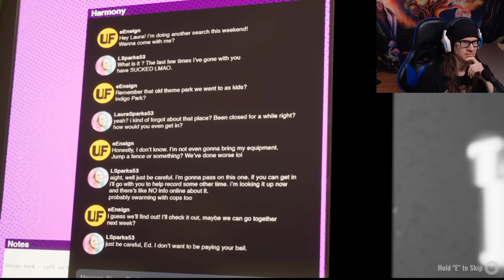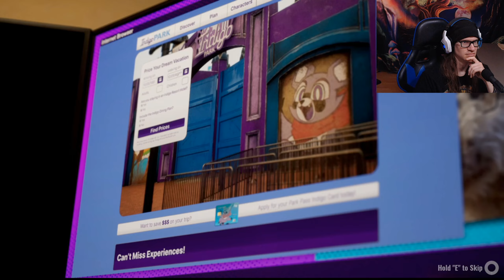PLAYTIME is OVER!! - Indigo Park Chapter 1 [ FULL GAME ]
For All of my 👊Socials👊 and my 💲tipping💲 pages just follow

(All tips are non-refundable. Please never feel the NEED to tip, and only
do so if you want to :)

-price_cream